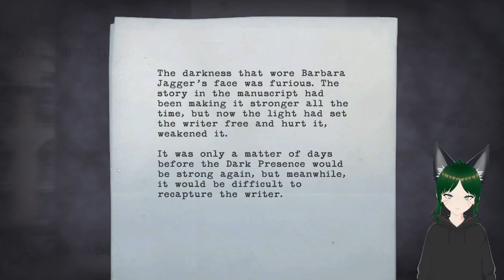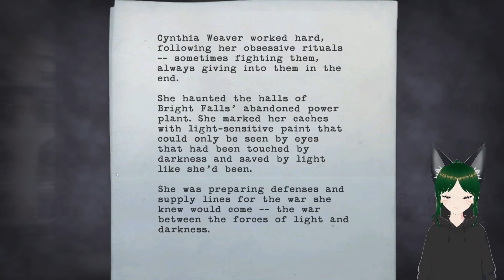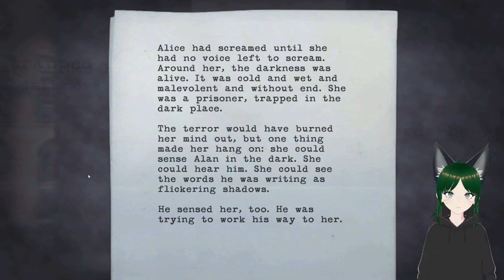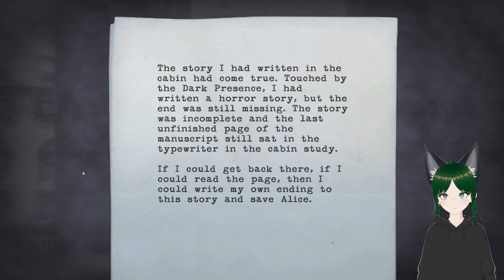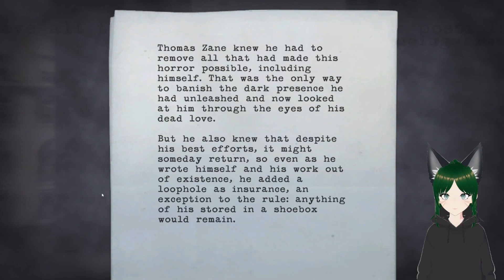Alan Wake| Episode 5 | WHAT WAS THAT ENDING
Hey Guys! It's Willow and were getting so close to the end!! This game is so fun and Im going to be sad when the final episode goes up! But we do have more Alan Wake type games planned for the future!